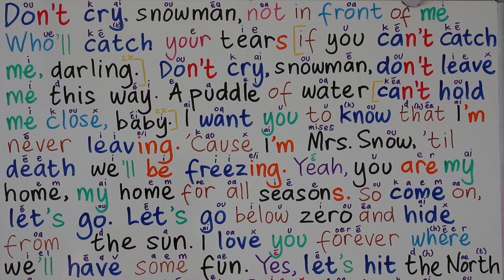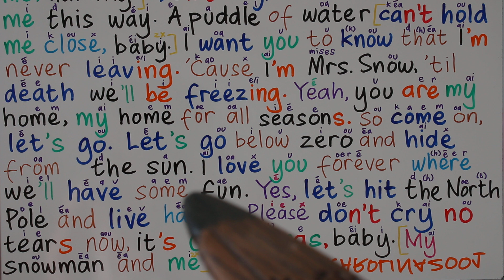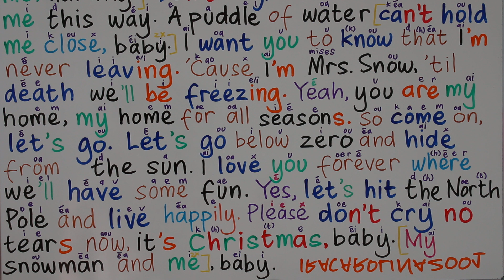BELAJAR BAHASA INGGRIS LEWAT LAGU SNOWMAN - SIA [ BERNYANYI ]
BELAJAR BAHASA INGGRIS #17 DID - V2 - MASA LALU WAKTU LAMPAU SUDAH LEWAT BERLALU [ VERB TIDAK BERATURAN / KATA KERJA TIDAK BERATURAN ] durasi 14.26

BELAJAR BAHASA INGGRIS #40 WHAT WHO WHICH WHOM WHERE WHY WHOSE WHEN HOW MANY HOW MUCH - Apa Siapa Yang mana Di mana Mengapa Kenapa Milik siapa Punya siapa Kapan Bagaimana Berapa banyak durasi 21.49